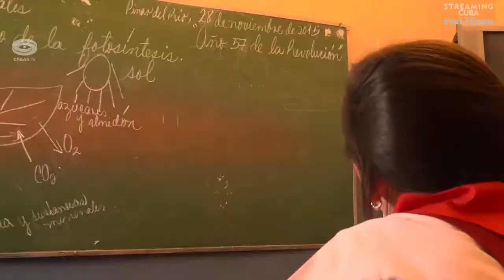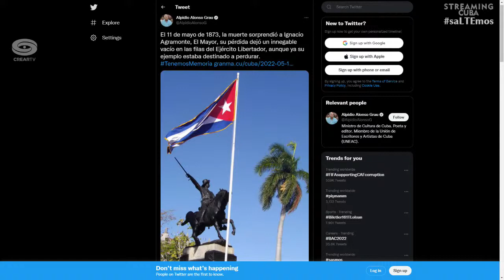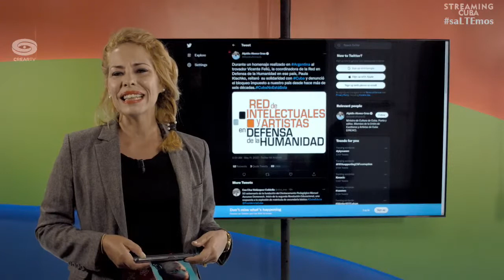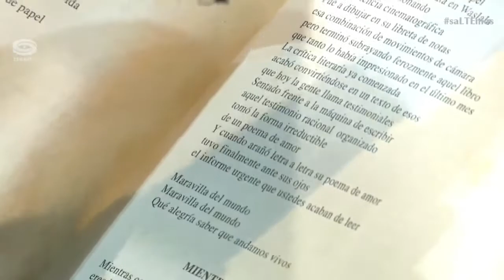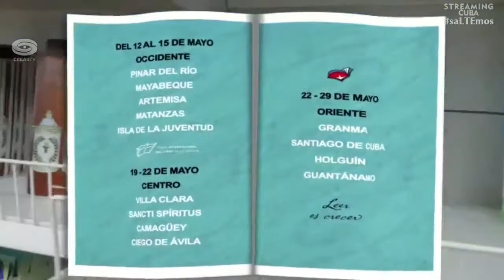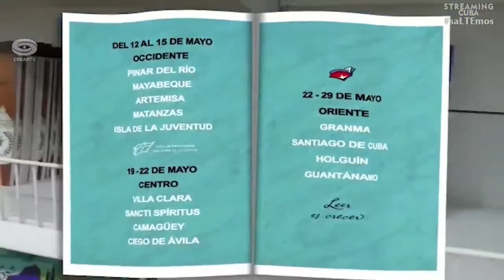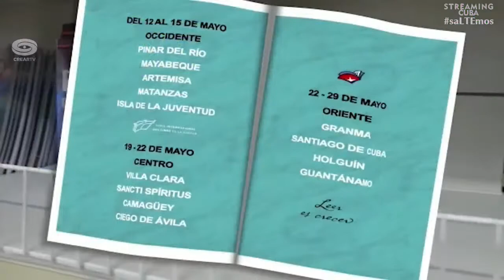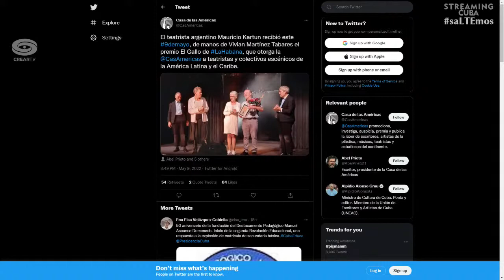Enlace con el Canal Caribe. Muestra de Claudia Von Alemann en la XVI Semana de Cine Alemán en Cuba.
Presentadora y conductora: Belkis Curbelo
Emisión 11 de Mayo del 2022